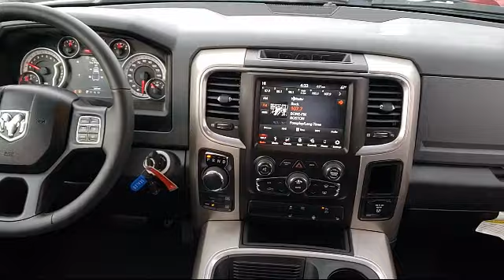2019 Ram 1500 CLASSIC Extended Cab Warlock Napa Vallejo Fairfield Petaluma Santa Rosa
2019 Ram 1500 CLASSIC Extended Cab Warlock Stock Number: TL5645 Vin:1C6RR7GG3KS616993.